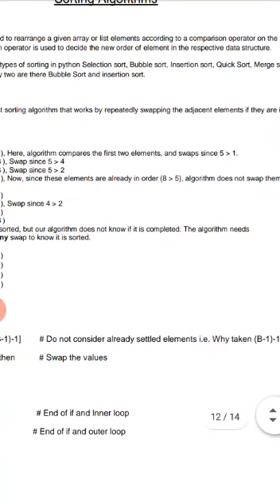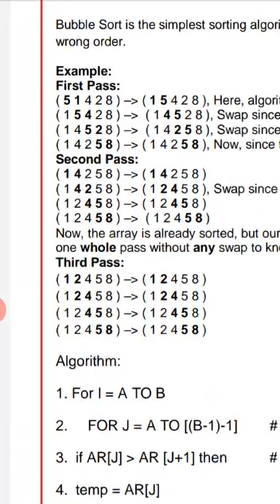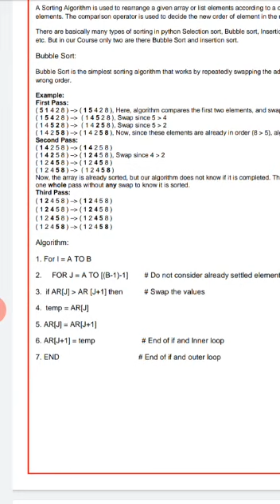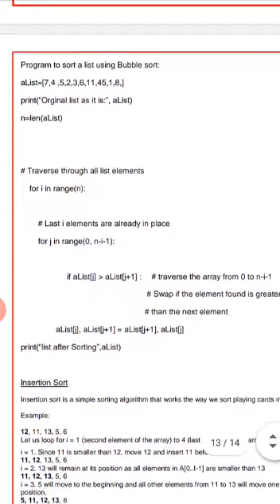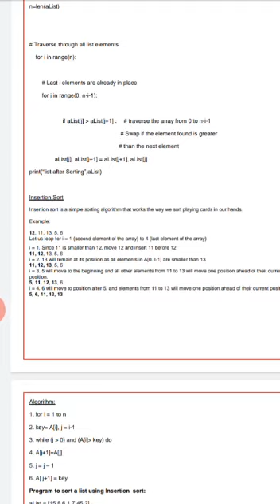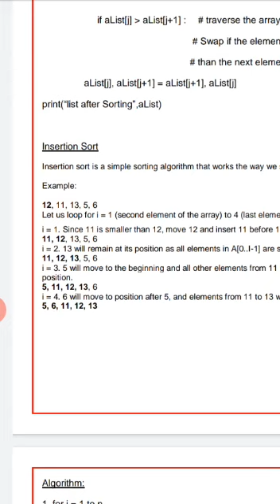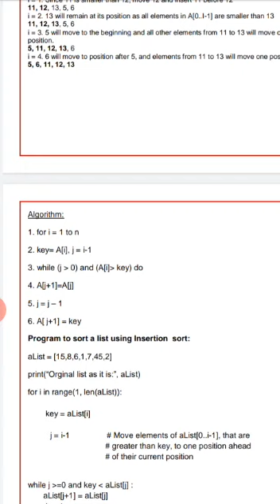Class 12 Topic Sorting techinques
Prepared By : Mr.Ankit Prabhakar